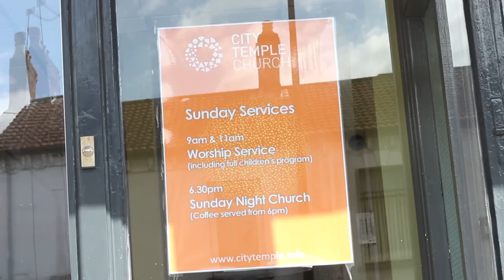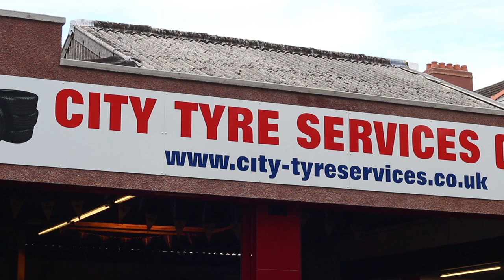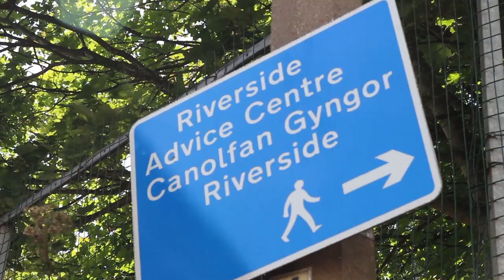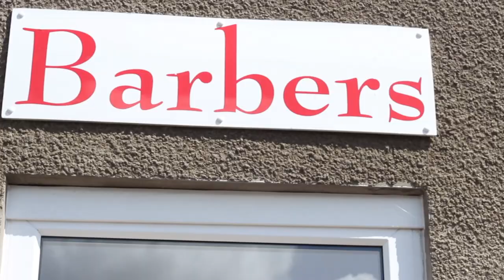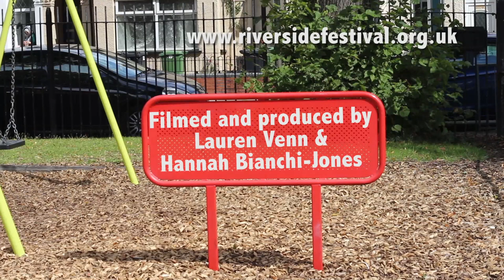My Riverside, Cardiff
Made as part of the Riverside Festival 2014 summer events,

A short video made by a couple of young people from Riverside with a little help from a friend.

Film makers Hanhah Bianchi-Jones and Lauren Venn as part of day long Film making workshop with assistance from Steve Harris.

Filmed on a Canon 650D and edited with Adobe Premiere